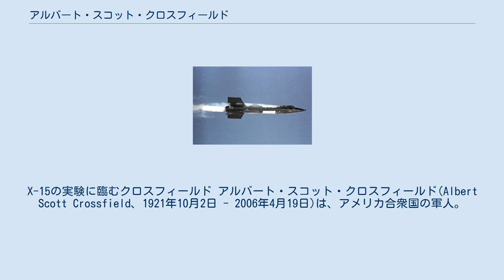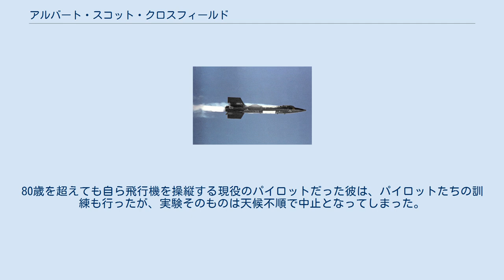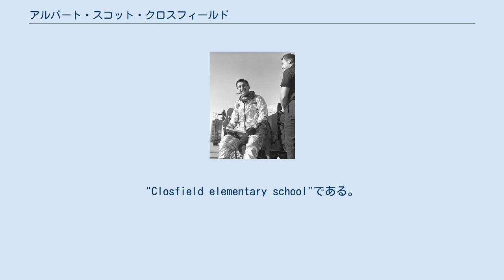アルバート・スコット・クロスフィールド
X-15の実験に臨むクロスフィールド アルバート・スコット・クロスフィールド(Albert Scott Crossfield、1921年10月2日 - 2006年4月19日)は、アメリカ合衆国の軍人。
パイロット。
マッハ2を最初に突破した人物である。
一般にはスコット・クロスフィールドで知られる。
 1921年10月2日、カリフォルニア州バークレーに生まれる。
1940年、ワシントン大学に進学し、工学を学ぶも、1942年、第二次世界大戦が激化すると学業を中断し、海軍に入隊。
戦闘機パイロットや飛行訓練教官を務めた。
大戦終結後の1946年復学。
1949年、ワシントン大学の航空工学と科学の課程を修了し、同年中に航空工学の修士号を取得した。
 1950年、NASAの前身であるアメリカ航空諮問委員会(NACA)に加わり、エドワーズ空軍基地で技術者兼テストパイロットとして、高速飛行実験に携わる。
その後の5年間でX-1、XF-92、X-4、X-5、D-558-1、D-558-2の実験に参加し、全ての航空機を自ら飛ばした。
1953年11月20日には、D-558-2に搭乗して人類初のマッハ2を達成している。
また、X-1とD-558シリーズなど通算99回飛行し、世界でもっとも多くのロケット推進飛行機を飛ばしたパイロットとなった。
 ノースアメリカンX-15(1960年) 1955年、ノースアメリカンに移籍。
主任技術者兼テストパイロットとしてX-15の開発に携わる。
また、この頃空軍のMan In Space Soonestプロジェクトにも選出されている。
1959年6月8日、X-15初飛行のパイロットとして、37,550フィートからの滑空飛行を行った。
飛行は危険視されていたが、無事に着地させることに成功。
9月17日、XLR-11エンジンを搭載したX-15の初の動力飛行についてもテストパイロットを務め、マッハ2.53を記録した。
11月5日に行われたX-15三度目の飛行実験では、エンジンのひとつから火災が発生。
この影響で射出座席が作動せず、緊急着陸を余儀なくされた。
着陸の衝撃で機体は半壊するも無事生還。
壊れた機体も修理され、後に実験に復帰している。
1960年6月8日には、新型のXLR-99エンジンがX-15の3号機に搭載され、地上テストのパイロットとして搭乗する。
この時はエンジンの安全弁が機能不全を起こし爆発。
機体は半壊したが、またも無事生還した。
11月15日、XLR-99エンジンを搭載した機体の初の動力飛行を行い、その後、二度の飛行でマッハ2.97を記録。
12月6日、ノースアメリカンのデモンストレーションで最後のX-15飛行を行う。
X-15に関して計14回テストパイロットを務めた。
 その後もノースアメリカンの技術者として多数の実験に参加。
アポロ計画のサターンロケット開発にも携わった。
 1966年、ノースアメリカンの工学研究とテストの技術主任となる。
1967年には、イースタン航空に移籍し、航空管制技術の研究部門の副主任に。
1974年、ホーカー・シドレー・アビエーションの副社長となり、HS-146(後のBAe 146)をはじめとする航空機の設計に携わる。
1977年からはアメリカの全ての民間航空会社に対して発言力を持つ、アメリカ合衆国下院科学技術委員会の技術主任となり、1993年に退職。
 2001年から2003年にかけて、ライト兄弟の飛行100周年を記念してライトフライヤー1号機を復元するプロジェクトに携わる。
80歳を超えても自ら飛行機を操縦する現役のパイロットだった彼は、パイロットたちの訓練も行ったが、実験そのものは天候不順で中止となってしまった。
 2006年4月19日、彼が操縦するセスナ210は、アラバマ州プラットビルからヴァージニア州ハーンドンに向かう途中で消息を絶つ。
4月20日、ジョージア州ゴードン郡で機体の残骸が発見され、機内にクロスフィールドの遺体が確認された。
84歳であった。
航空管制センターによれば、クロスフィールド機からの連絡が途絶えたとき、現場は雷雨に見舞われていたという。
 クロスフィールドは多くの栄誉を贈られた。
 また、ヴァージニア州ハーンドンの自宅の近くの小学校に彼の名前がつけられた。
"Closfield ...